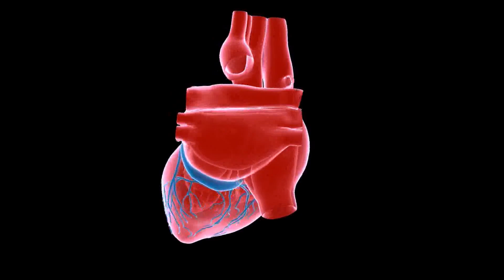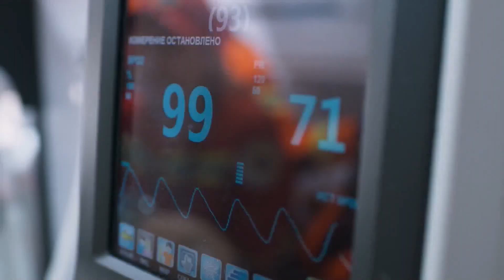BON SECOURS HEART HEALTH